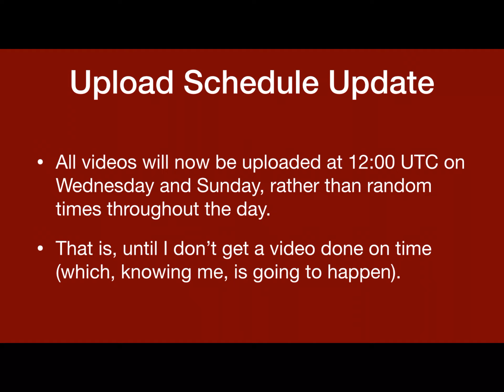Upload Schedule Update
10 minutes! That’s the least amount of time I’ve spent on a video in months!